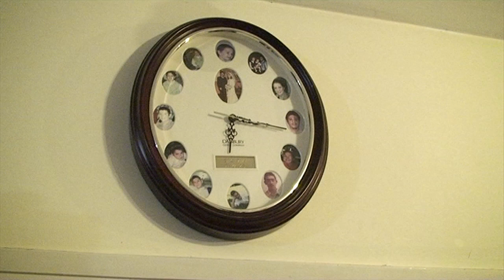Souccot chez les habad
filmé et monté par ESTI